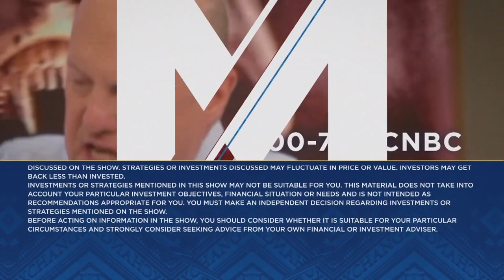Hologic CEO on supply chain challenges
Cramer spoke with Hologic CEO Steve MacMillan on Monday. Sign up and learn more about the CNBC Investing Club with Jim Cramer